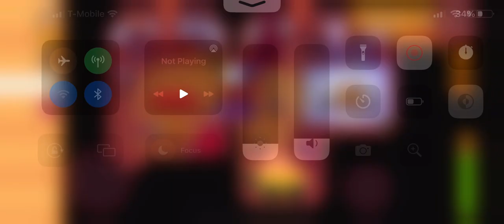Insane!! Stardew Valley item duplication glitch!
Sewing machine is needed
Also you can only duplicate items with an assigned color